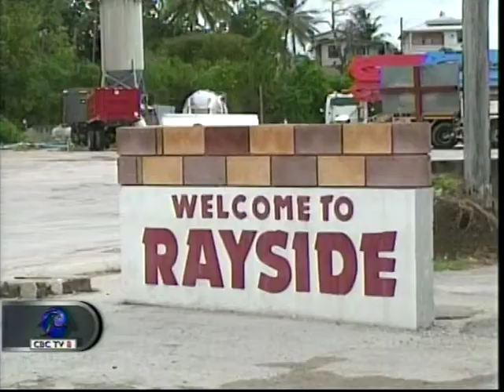CBC BUSINESS April 22, 2015